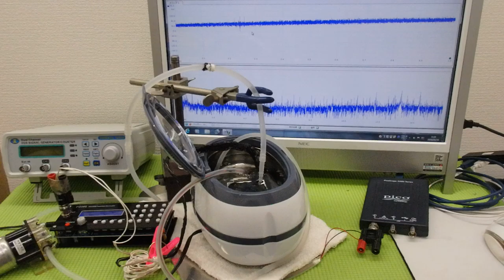メガヘルツの超音波発振制御技術 ultrasonic-labo